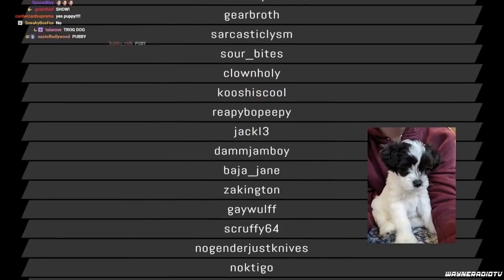Dead Rising 2 CO-OP Highlights part 1 [WayneradioTV fan edit]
A compilation of clips taken from WayneradioTV's stream of Dead Rising 2: Off the Record. Enjoy